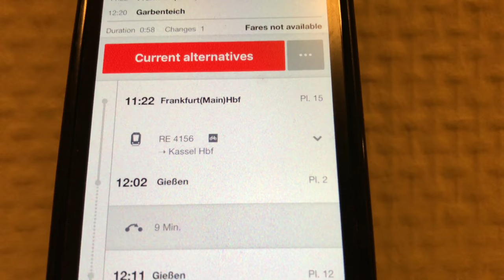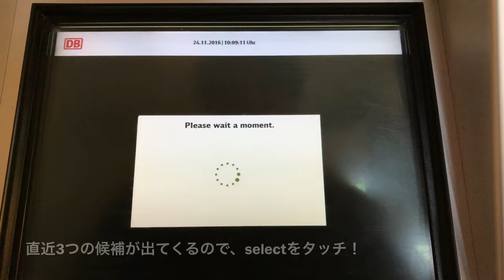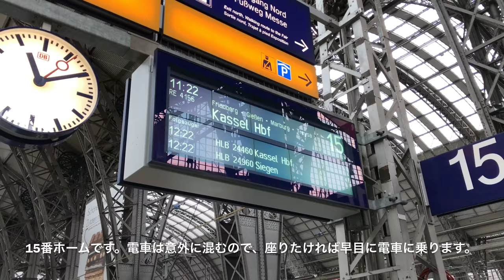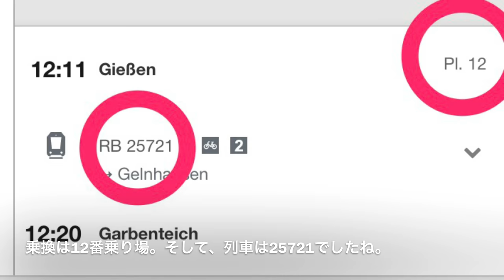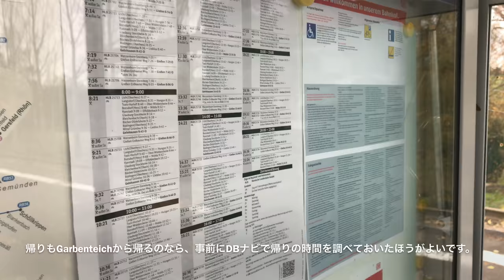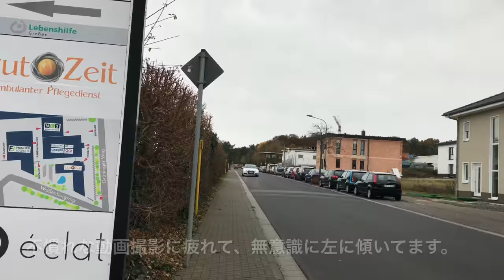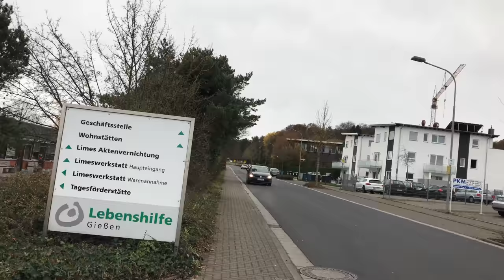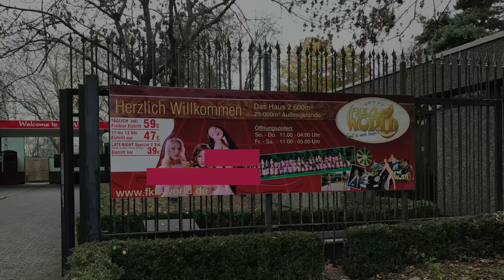FKK World 【4K】 How to go to Fkk World from Frankfurt German by train & walk.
Thank you for coming,but the subtitles are Japanese,
but I think you can feel how to go!
I hope you can relax & enjoy your time!
camera:iphone7
soft:imovie